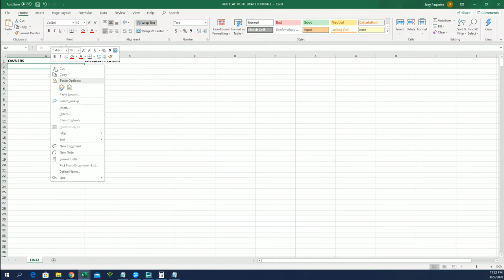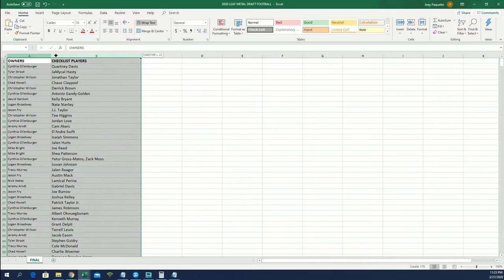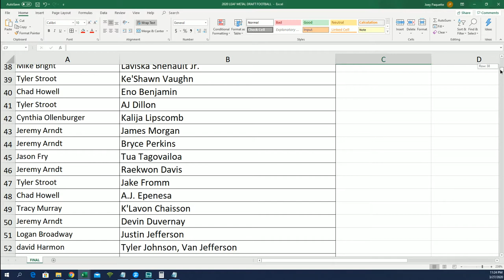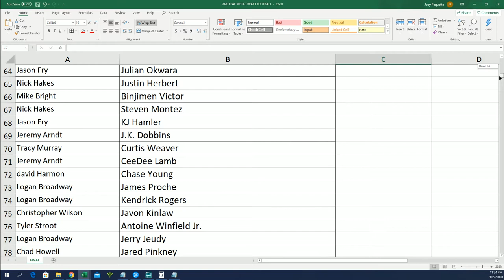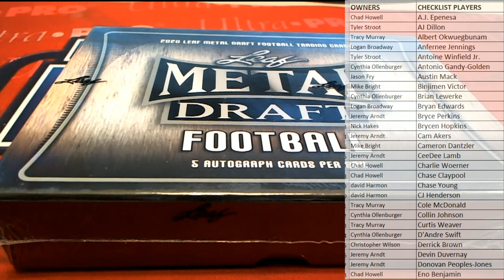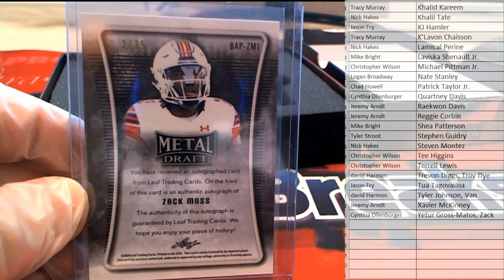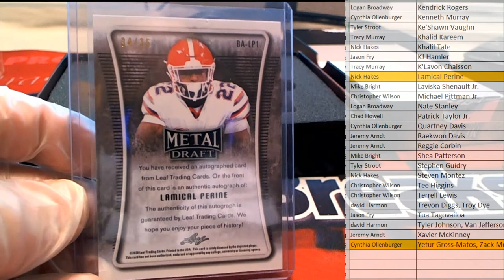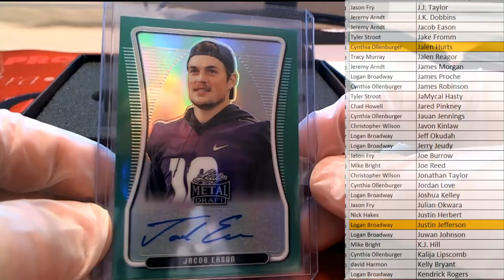2020 Leaf Metal Draft Football Hobby Box ID 20LMDFB203